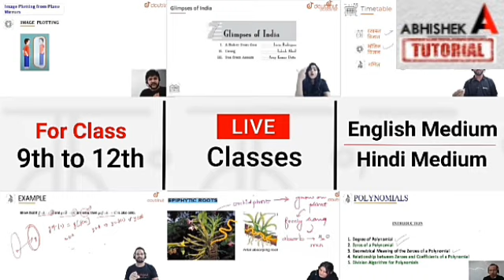बिहार बोर्ड के छात्र Matric Inter परीक्षा 2021 की Date पर Anand Kishor पर बरसे छात्र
बिहार बोर्ड Matric Inter परीक्षा की Date बढ़ाने की मांग तेज छात्र बोलें - |बिहार बोर्ड के छात्र पाकिस्तानी है : Matric Inter परीक्षा की Date पर  Anand Kishor पर बरसे छात्र Board Exam Date 2021 Extend | Matric Inter Exam Kab hoga | 10th & 12th| इंटर की परीक्षा मे बड़ा बदलाव | Bihar Board Exam 2021 News|Class 10th & 12th Exam Date 2021 Cancelled

2021 मे बोर्ड परीक्षा होगी या नहीं (new video),

More Features :

1) Saari important books milengi solved video solutions ke saath

2) Previous year papers, Important PDFs, Question Bank

3) Crash Course, Mock Tests, Quiz

4) India's biggest student's community

& much more

3 Crore se zyada bachho ka bharosa!!